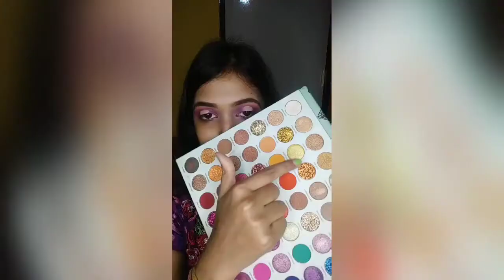Wedding guest makeup ✨